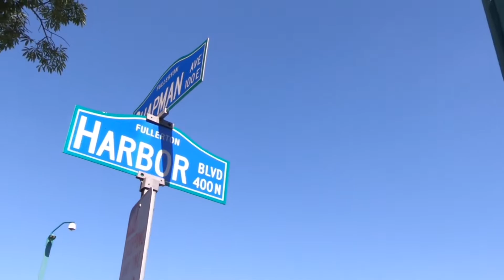Business Profile - The Bowery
THE VERY FIRST!!!  Check out The Bowery in DT Fullerton